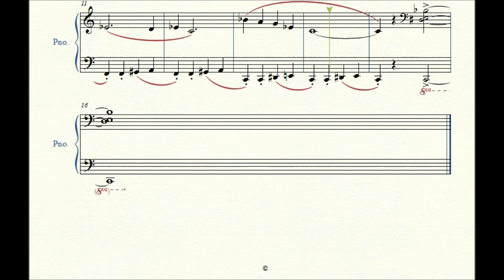Beaver Boogie - Stephen Chatman - Piano Repertoire 1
Beaver Boogie by composer Stephen Chatman (1950 -        )